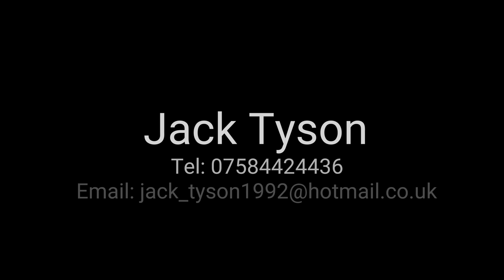Jack Tyson Showreel Comedy